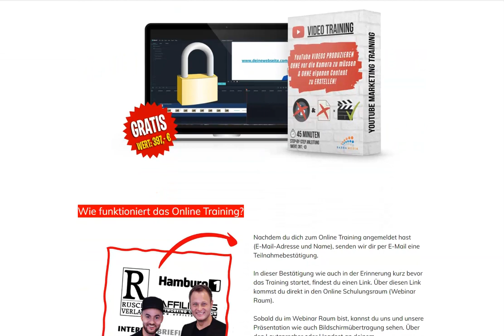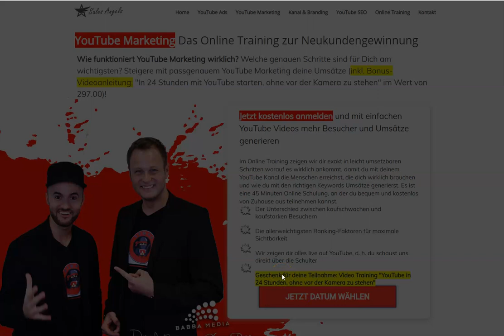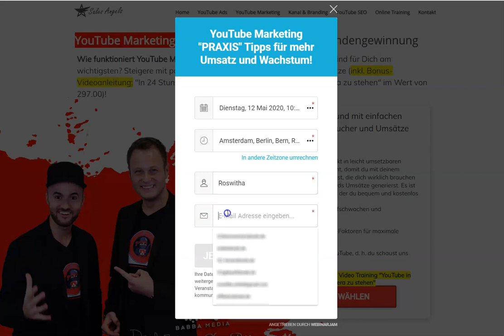YouTube Marketing - Geld verdienen mit YouTube - KOSTENFREIES Online-Training Babba Media [Review]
👉 Klicke hier* Geld verdienen mit YouTube durch YouTube Marketing. Erfahre in dem KOSTENFREIEN Online-Training von Daniel Hauber und Stefan Beier von Babba Media, wie du mit deinem YouTube Kanal im Internet Geld verdienen kannst. Ich empfehle dir das Online-Training der beiden von Babba Media sehr. Du wirst begeistert sein!

In dem vorgestellten Online Training erfährst du,
- wie du 2020 mit einem YouTube-Kanal startest,
- wie du ganz einfach und kostenlos einen YouTube Kanal erstellen kannst,
- was zu beachten ist bei der Gestaltung deiner Videos und deines YouTube-Kanals,
- wie du deine Videos in deinen YouTube-Kanal hochlädst,
- was du für Einstellungen vornehmen solltest,
- wie du die Beschreibung der YouTube-Videos erstellst,
- wie du automatisch über YouTube Geld verdienen kannst
Du erfährst, warum du unbedingt 2020 mit deinem Youtube Kanal starten solltest.

Ich habe die Corona-Zeit zum Lernen und Umsetzen genutzt und an tollen Online-Trainings der Sales Angels teilgenommen.

Dieser YouTube-Kanal ergänzt den Blog mit Erklärungen, Schritt-für-Schritt-Anleitungen, Tipps und Tricks rund um Computer und Internet, die sozialen Netzwerke, Geldverdienen im Internet und einiges mehr.

Mit * gekennzeichneter Link ist ein Empfehlungslink. Wenn du darüber kaufst, erhalte ich eine Empfehlungsprovision. Für dich ändert sich dadurch nichts am Preis. Sieh es als Belohnung für meine Arbeit.
Das hier von mir empfohlene Online-Training ist zur Zeit noch KOSTENFREI!